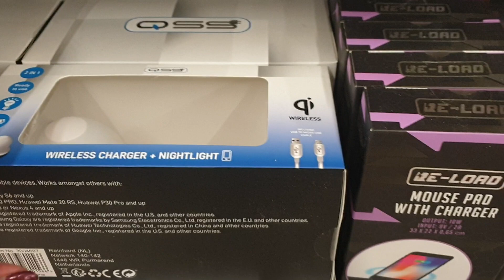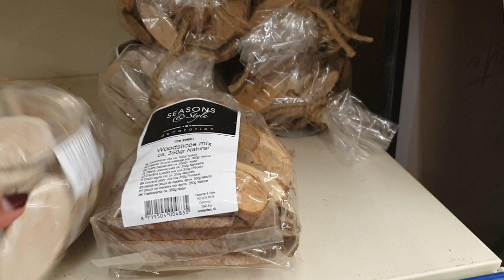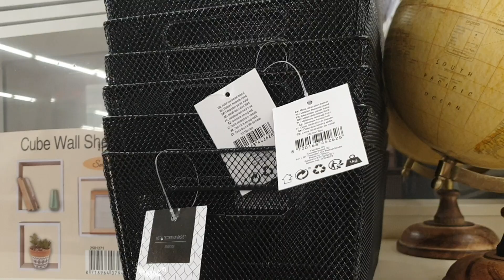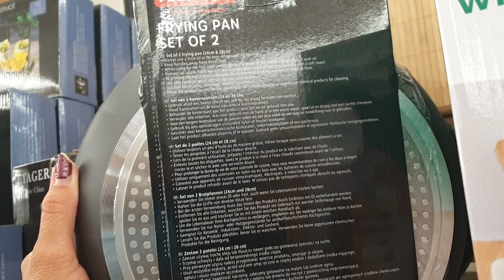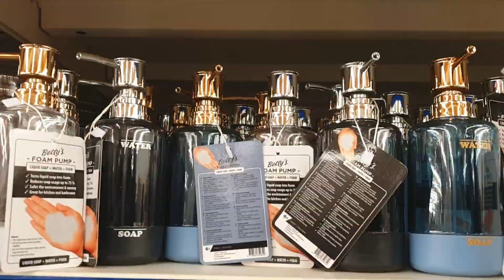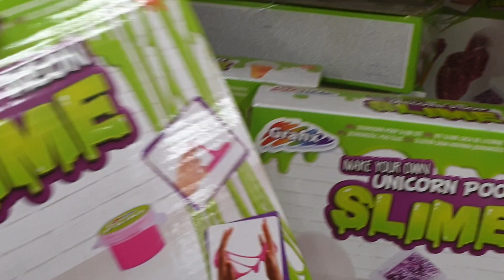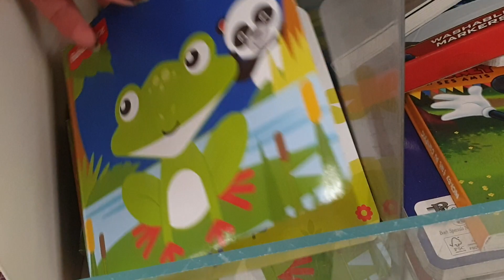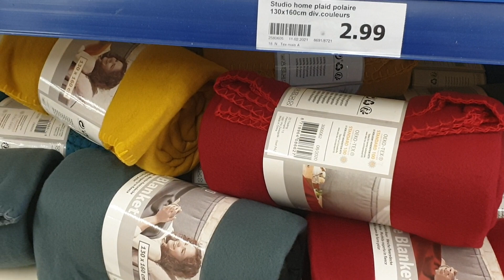*SECOND ARRIVAGE* DU 13 JUILLET 2021